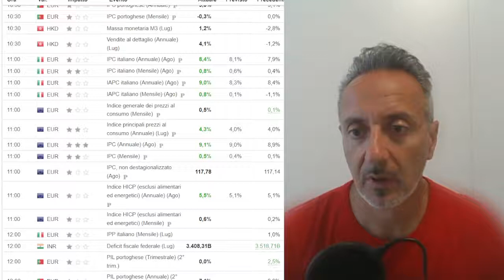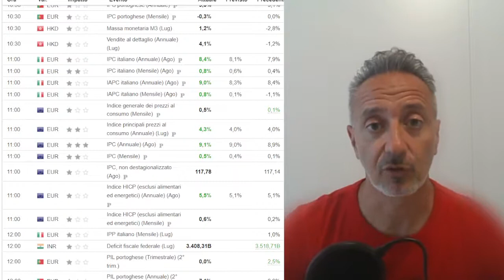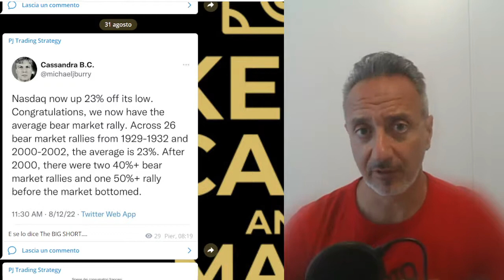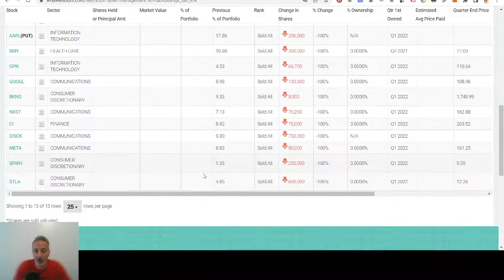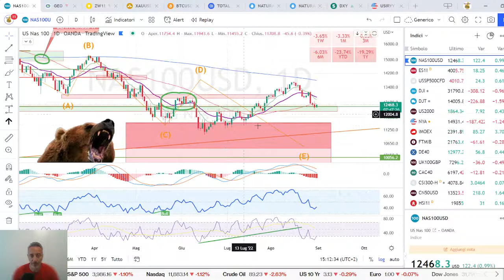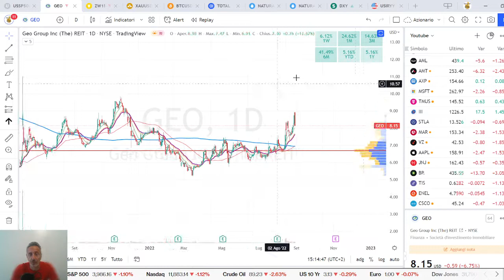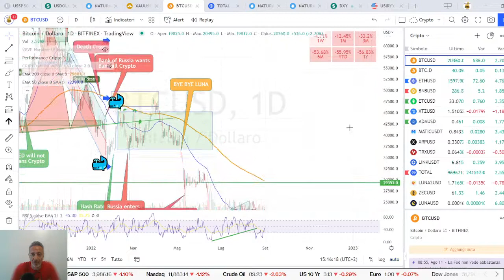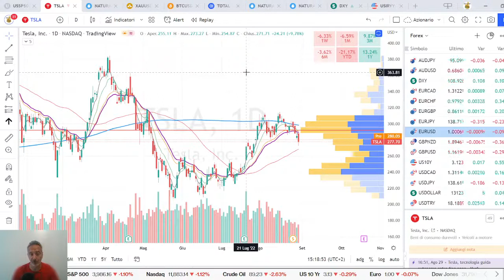The BIG SHORT ci regala una previsione... L' INFLAZIONE Europea invece un incubo ! 😱😱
Video 507 [ITA - ENG Subs] - [MARKET UPDATE] - The BIGSHORT ci regala una previsione... L' inflazione Europea invece un incubo ! 😱😱
Aggiornamento giornaliero del 31 Agosto

DeFi su BITCOIN con Mintlayer (progetto Italiano e non solo)